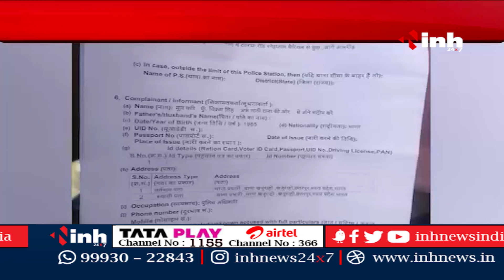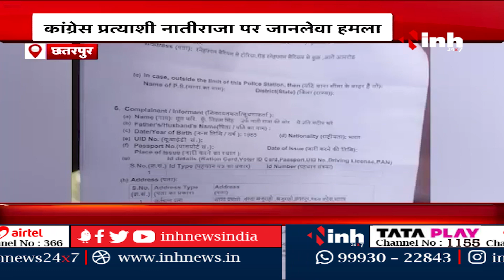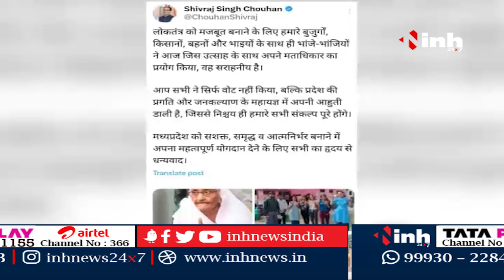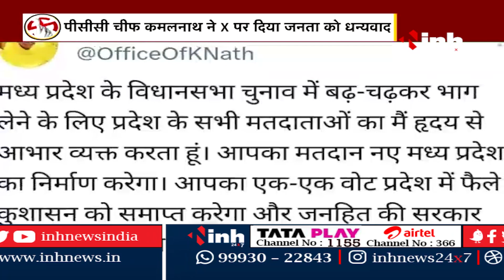सुबह सवेरे मध्यप्रदेश | MP Latest News Today | Madhya Pradesh की आज की बड़ी खबरें | 18 November 2023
INH, सुबह सवेरे मध्यप्रदेश | MP Latest News Today | Madhya Pradesh की आज की बड़ी खबरें | 18 November 2023